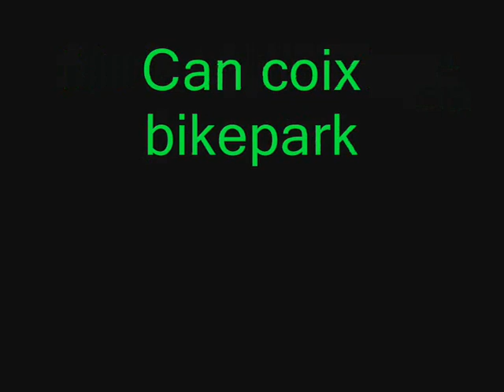Bmx in can coix bikepark BIKERSFROMIBIZA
El día de las Islas Baleares hemos ido a grabar a can coix que esta localizado en Sant Antoni de Portmany en Ibiza. Rider: Facundo Inostroza